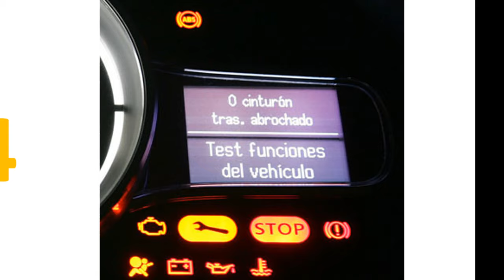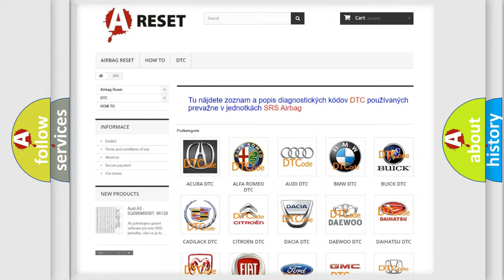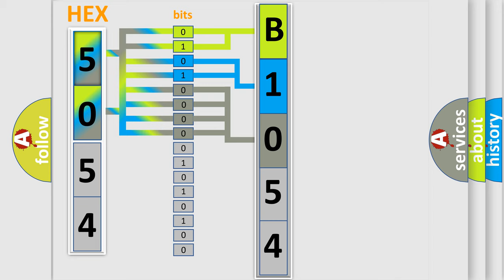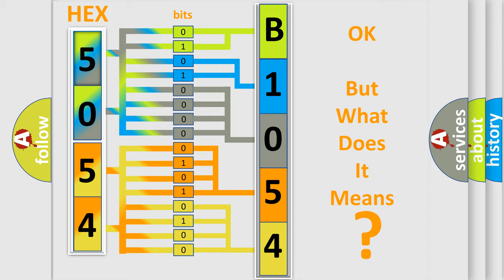DTC Fiat B1054-62 Short Explanation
Contents:
0:21 Basic DTC analysis according to OBD2 protocol standard.
1:48 Insight into programming
2:58 A diagnostically understandable description of the Diagnostic Trouble Code
3:05 Basic error definition

Make:
FIAT
Code:
B1054-62
Definition:
Brake Pedal Switch - Signal Compare Failure
Failure Type: